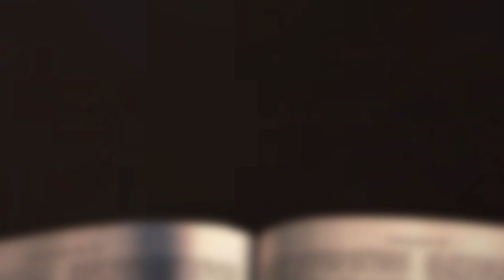[채플] 자비를 베푼 자 | 장로회신학대학교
자비를 베푼 자
본문: 누가복음 10장 25-37절
교수 김희영 목사

2022년 09월 08일 채플 설교